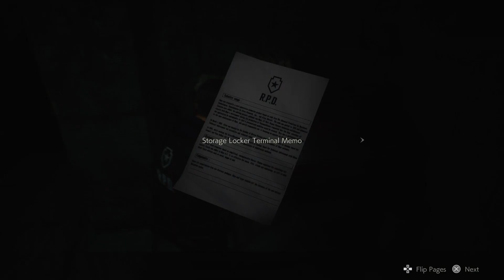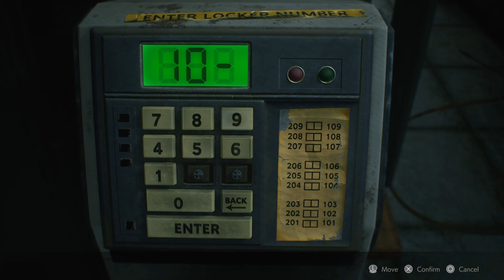THE "LICKERS" | Resident Evil 2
these puzzles and locks and all that other stuff ain't my thing man...

If you enjoyed this video, and if you enjoy this series,